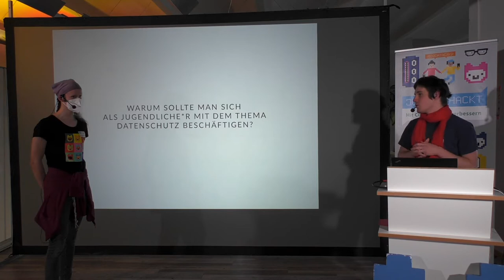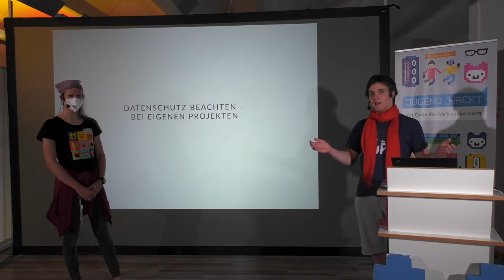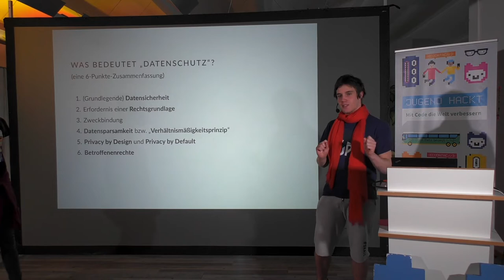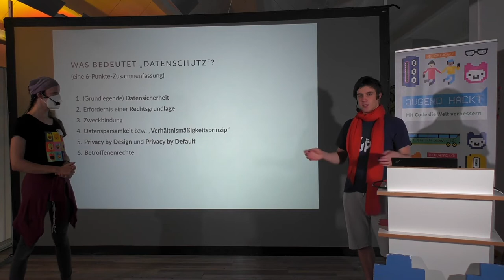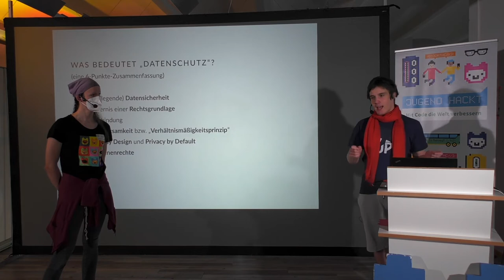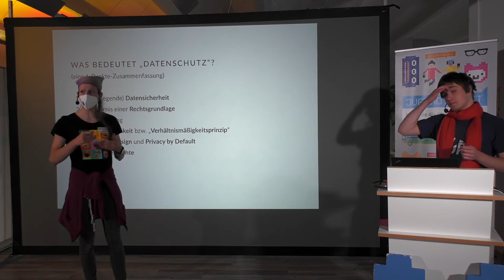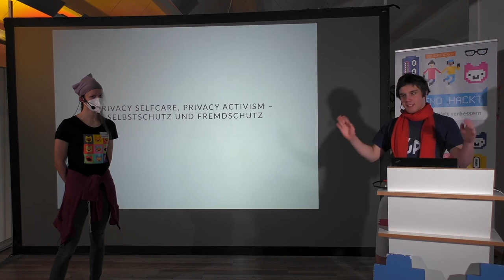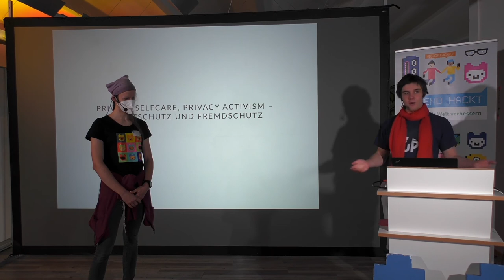Paul & Dфҿ mit dem Zopf – Datenschutz für Jugendliche | Lightning Talk Jugend hackt Berlin 2021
wo?

was?